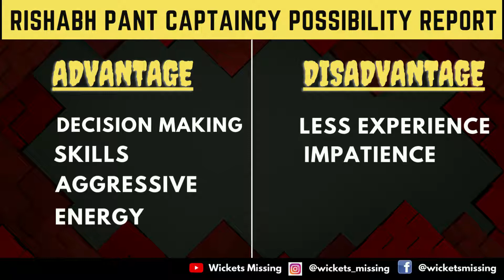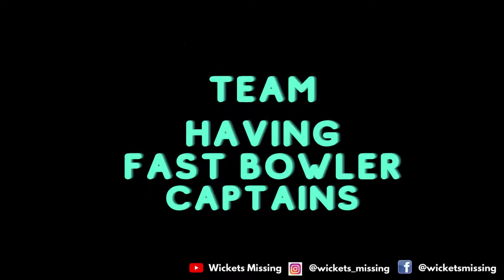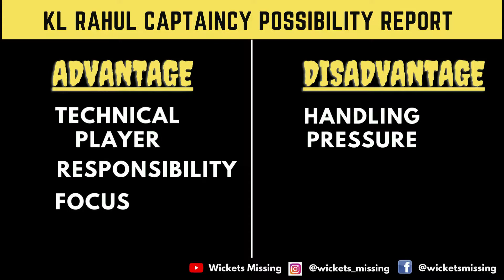இந்தியாவின் அடுத்த டெஸ்ட் கேப்டன் யார் ? | Who is the next Test Captain for India | Wickets Missing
இந்தியாவின் அடுத்த டெஸ்ட் கேப்டன் யார் ?

In this Videos we are going to explain "who is the possible captain for india in test?". There are few players to be possibly selected as a captain for India in Test.

I am Siraj from Wickets Missing Channel explaining about next captain for India in Test  tamil language.

Hope you all enjoy watching our channel's program.

Note: We Originally took videos on our own and publish the legal content.